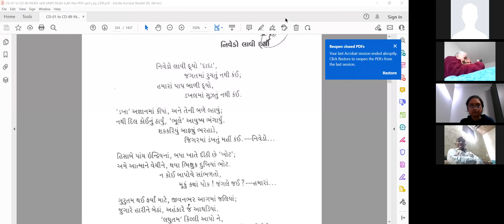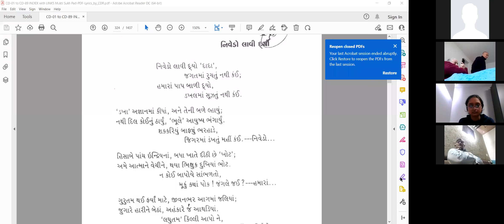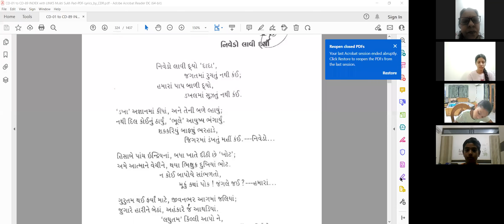29 Jan 2022 Dada Bhagwan JSS Apt Nimeshanandji, Hindi Children Satsang on Sincerity to Satsadhan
Dada Bhagwan JSS Apt Nimeshranandji, Hindi  Gujarati Satsang on, Sincerity of Dada Satsadhan, Importance, Agya of Dada Bhagwan, removing something in the eyes, clean eyes, Dada Bhagwan’s pure eyes, Importance of Sat Sadhan, cooperative, mind cleanliness, Quarrel, Energetic, Keep doing Nischay all the time with World Wide Mahatmas from Mahavideh Tirth Dham Tri Mandir, Kamrej, Surat.